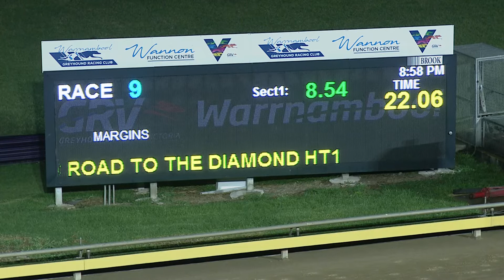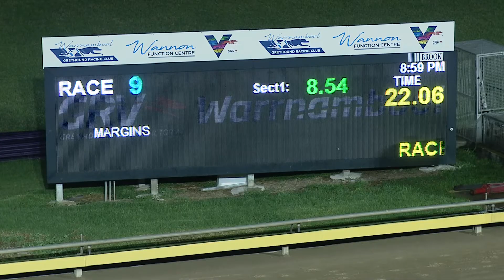WBL WED 04 MAY 22 R9